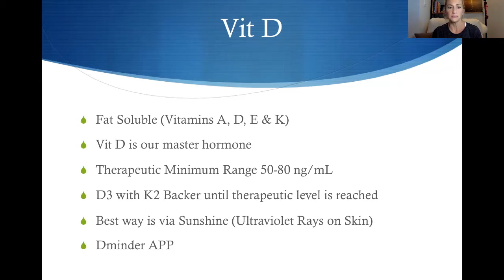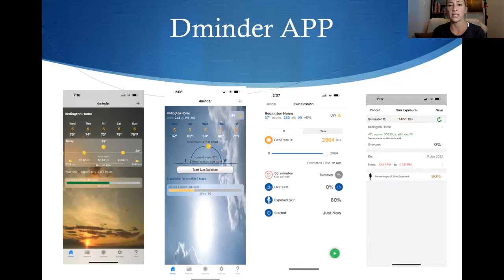Using the Sun to Heal - Chronic Anxiety, Autoimmune, Chronic Illness RELIEF must include light!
In this video Dr. Kelli talks about using ALL THE LIGHT frequencies from the sun (natural light). The benefits of sunrise and sunset - and getting Vit D in UVB light - are discussed. There is also a demo on how to use the Dminder FREE APP to figure out when you can get outside for Vit D in your area.